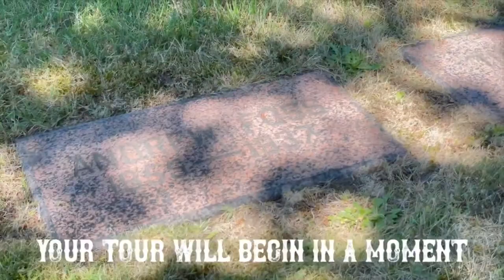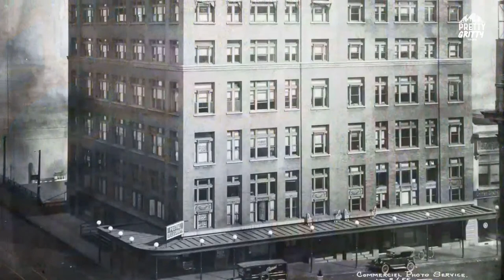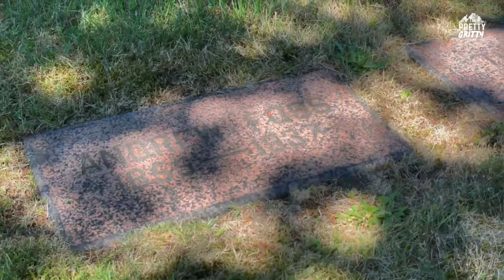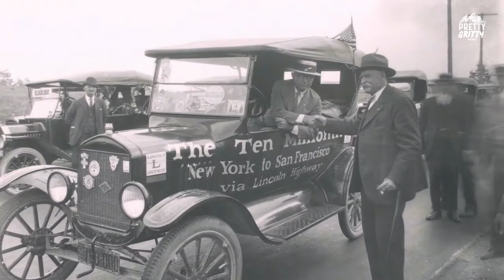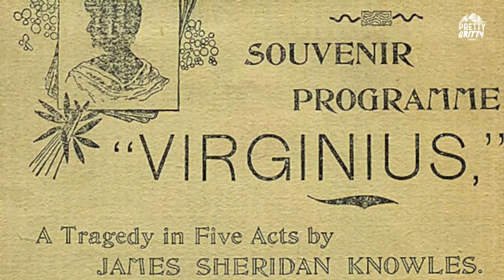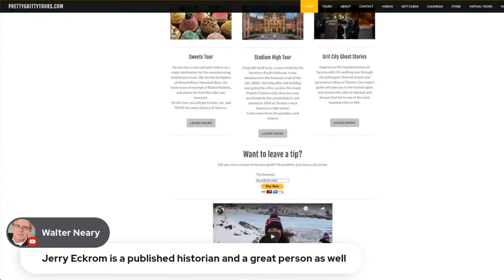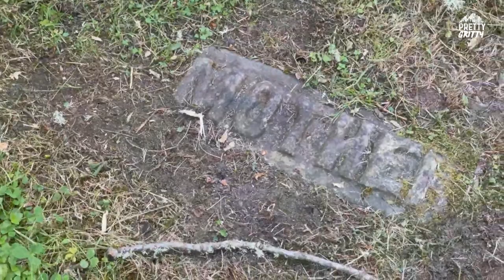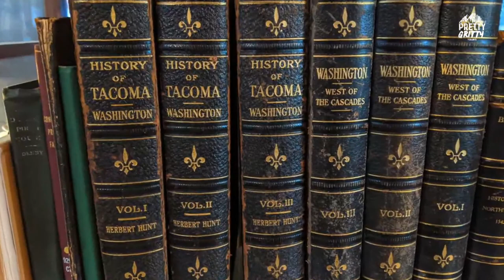Tacoma Living History Cemetery Tour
Have you ever stood in an old cemetery and thought, "How I wish these stones could talk"? Well, here’s your chance! Tacoma Cemetery, Tacoma Historical Society, Pretty Gritty Tours, and the Northwest Room of the Tacoma Public Libraries invite you to experience Tacoma's history as it comes to life in a unique, fascinating way at the 12th Annual Living History Cemetery Tour. This year’s theme is “Pillars of Tacoma”. Meet the people who changed the course of Tacoma forever. Listen as they share their stories with you and leave the legacy of Tacoma in your hands. This year you will hear from, Thea Foss, Chester Thorne, Herbert Hunt, Julia McCarver, William Fife, and Angelo Fawcett.

You will not only get to hear the stories of some of Tacoma's most important figures but you will also get to see the grounds of the Tacoma Cemetery without needing to leave home.

Due to the unpredictable nature of the world, this year's tour will be a virtual event hosted by Pretty Gritty Tours. You can watch online and comment and interactive live. After the live tour you will be able to rewatch it at a later date. The event will be FREE this year.